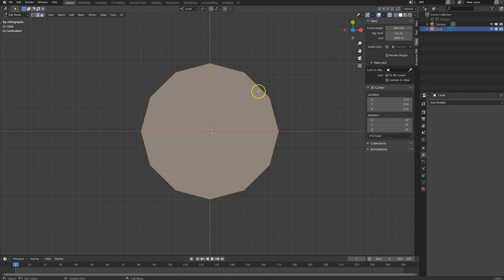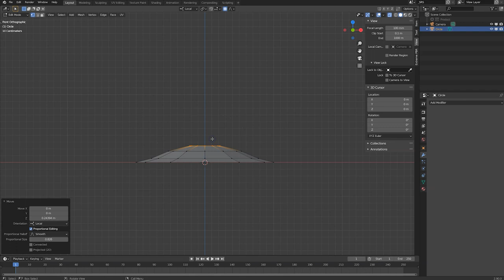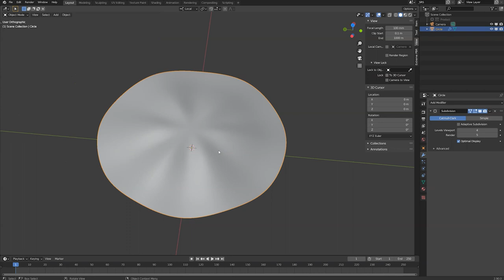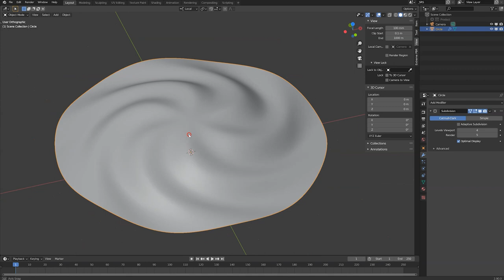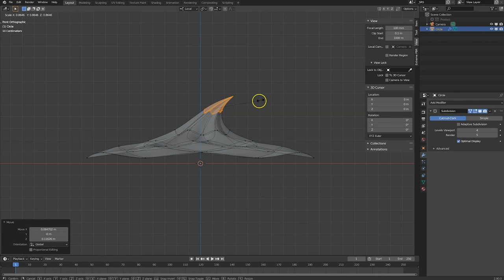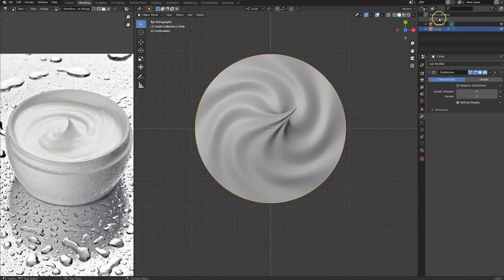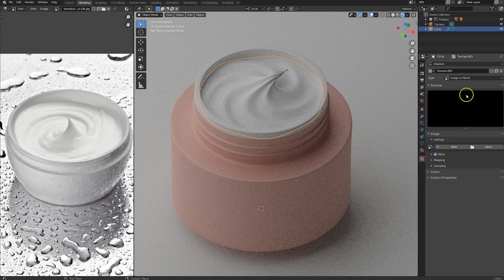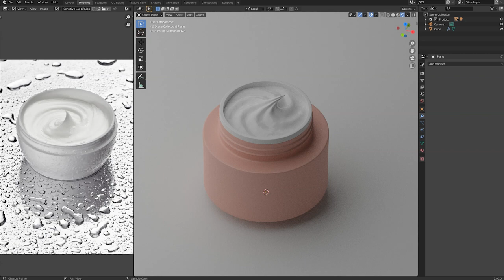Create a cosmetic cram swirl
Learn how you can quickly and effectively create a cosmetic cream swirl in 3D using blender 2.9. Twisting and turning geometry has never been easier with proportional editing and you should give it a try.